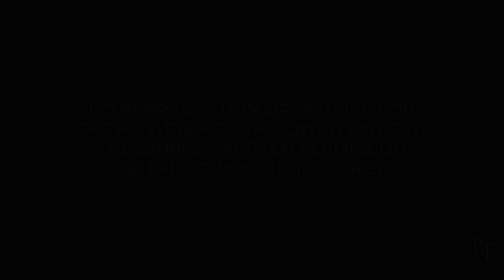Blessed Assurance | Daily Devotions | Pastor Jim Cymbala | The Brooklyn Tabernacle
Highlighting 1 John 5:13-14, Pastor Cymbala speaks about the believer’s assurance of salvation and answered prayer.